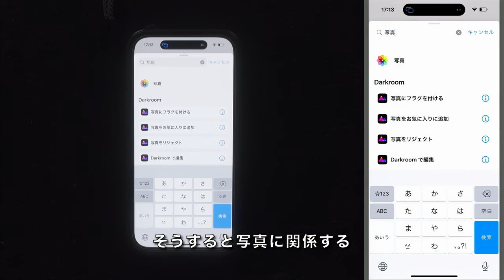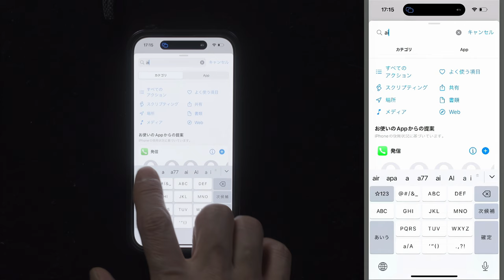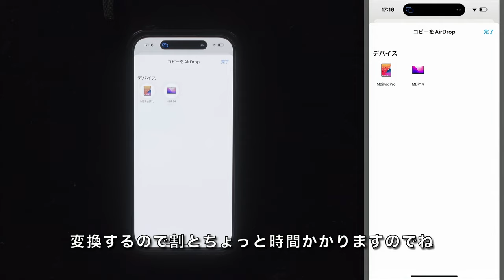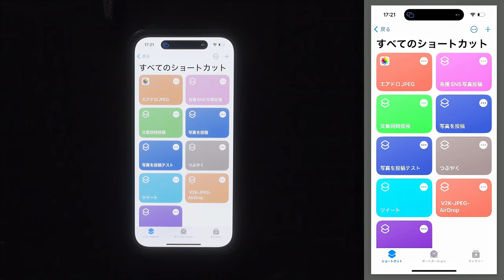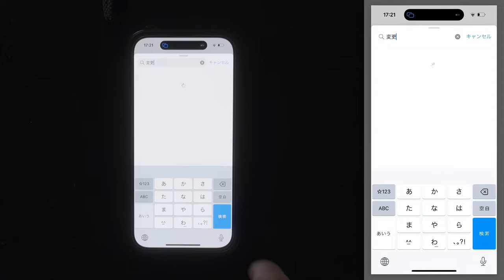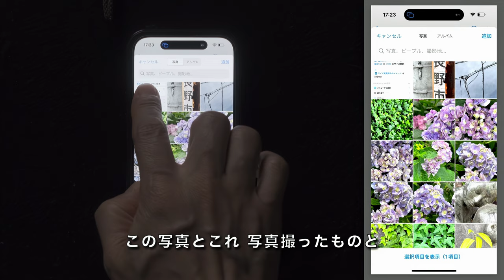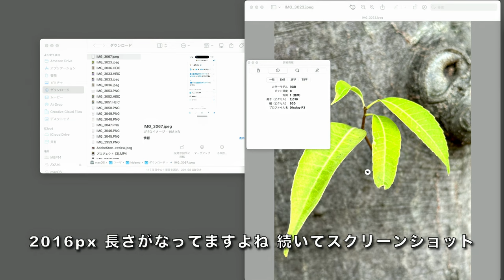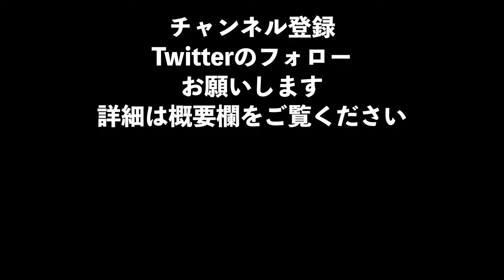【iPhone必要機能】AirDropで高効率（HEIC / HEIF）写真を共有するときに自動でJPEGへ変換する技を紹介【エアドロ】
iPhoneカメラアプリのフォーマット設定は「高効率」がデフォルトです。データサイズがJPEGよりも小さくなって機能も上位な「HEIF」が使われます。このHEIFというデータは、便利さと引き換えにJPEGと比較して若干扱いにくい（詳細は割愛）です。
AirDropで写真やスクリーンショット（これも16bit PNGという扱いにくいフォーマット）を共有する際、自動的にJPEGへ変換またはサイズ変更してJPEGへ変換できると、非常に便利です。

ショートカットを使った技紹介は以下の通りあります。参照ください。

ショートカットの神技その2

ショートカットの神技その3
本動画